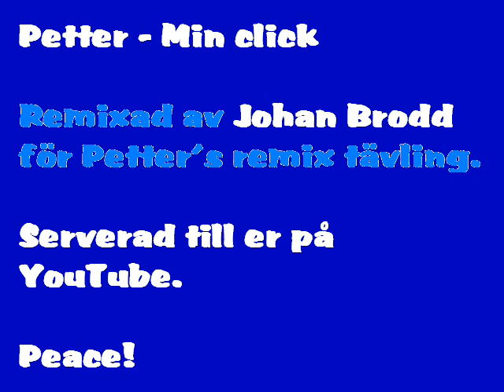Petter - Min click (JB Remix)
Ok alla svenska hiphop skallar. Nu är den online. Min remix av Petters låt Min click. Varsågod!